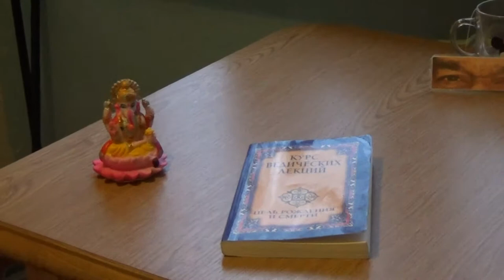Обзор Риги. Кухня.